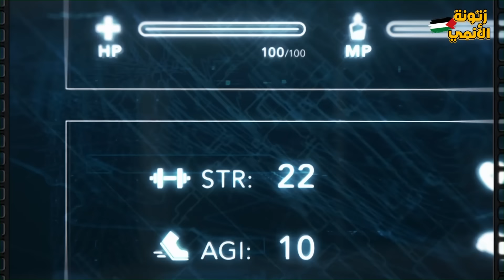حكاية سون3️⃣| صياد ضعيف يحصل علي نظام يرفع قوته الضعيفه الي قوي اسطوريه sss_ملخص انمي سولو ليفيلنج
حكاية شون3️⃣_الصياد الاضعف في العالم يصدم الجميع يدخل اخطر زنزانه علي الارض🤯|ملخص انمي solo leveling

اسم الانمي: solo leveling
بالعربي :سيد الظلام
# solo leveling
ملخص انمي  solo leveling
ملخص انمي solo levelingكامل
ملخص انمي عودة سيد الظلام
ملخص انمي ملك الشياطين
ملخص فيلم  سيد الظلام

# solo levelingMovie
 ملخص انمي  solo leveling  كامل
ملخص فيلم راجنا كريمزون كامل
ولو الفيديو عجبك متنساش تدعم اخوك بــ ♥ 👇
ـــــــــــــــــــــــــــــــــــــــــــــــــــــــــــــــــــــــــــــــــــــــــــــــــــــــــ
كلمات غير مهمه :
solo leveling,
solo leveling ملخص,
solo leveling anime episode 1,
solo leveling op,
solo leveling edit,
solo leveling الحلقة 1,
solo leveling react to sung jin woo,